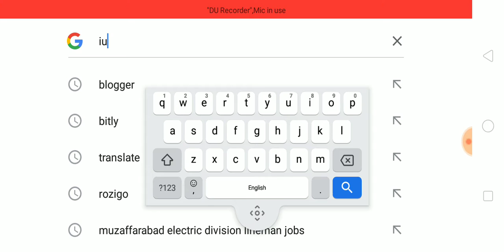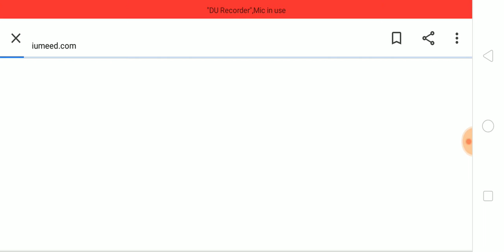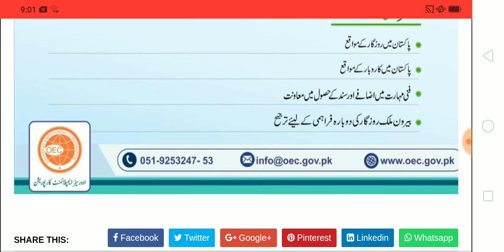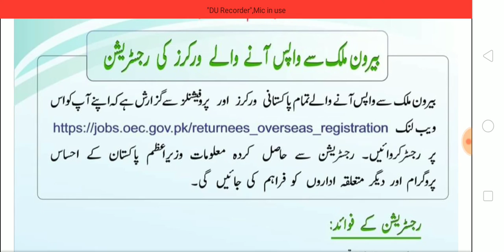OVERSEASE PAKISTANI RETURNEES REGISTRATION START NOW ONLINE WATCH NOW ALL DETAIL IN THIS VIDEO